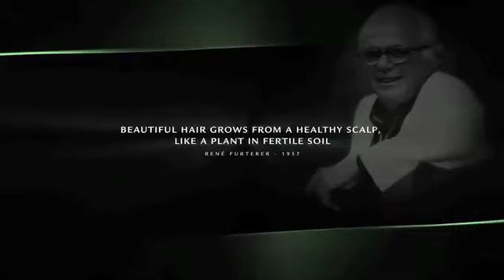About René Furterer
Learn more about René Furterer, a prestigious French hair care company that provides natural and plant-centric solutions based on the founding principle that "beautiful hair grows from a healthy scalp like a plant in fertile soil."

Fascinated by nature, the French hairstylist René Furterer became familiar with the qualities of plants and essential oils early in his childhood.

As was the style in the 1950's, most of his clients have over-bleached and damaged hair in their pursuit to achieve the most sought-after Marilyn Monroe look. René Furterer realized that hair could only be repaired and revitalized from the roots of a healthy scalp.

Thus, a new personalized method using natural ingredients to treat both the scalp and hair was born and achieved immediate success.